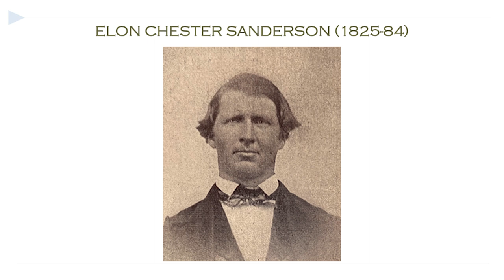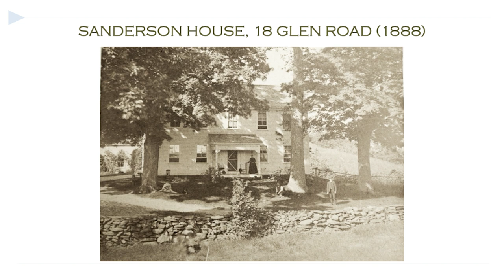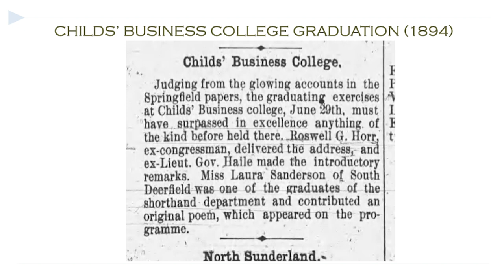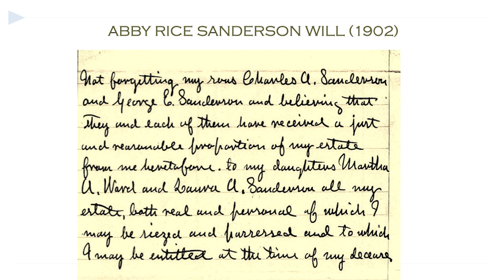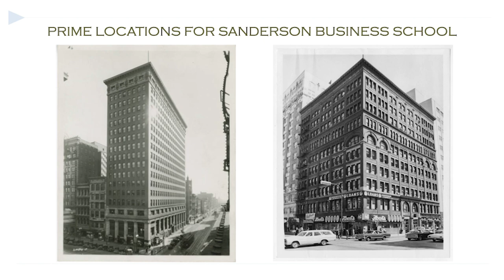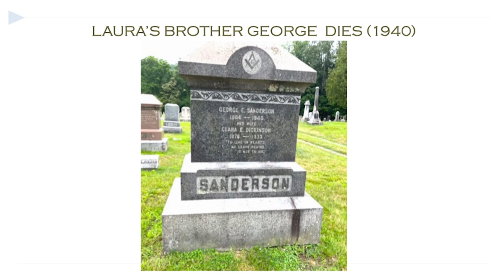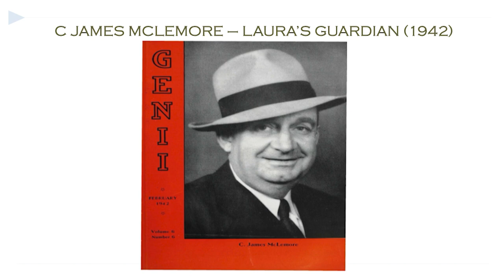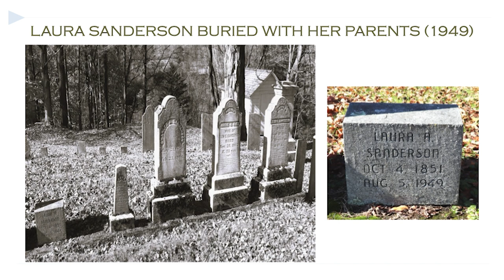Whately Historical Society: Laura Sanderson - November 12, 2023